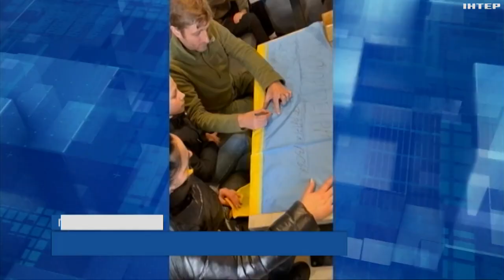Марафон Добра: комісований військовий вирішив пройти пішки 600 кілометрів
Чоловік вирушив 5-го січня з Києва і вже подолав півдороги до Івано-Франківська.